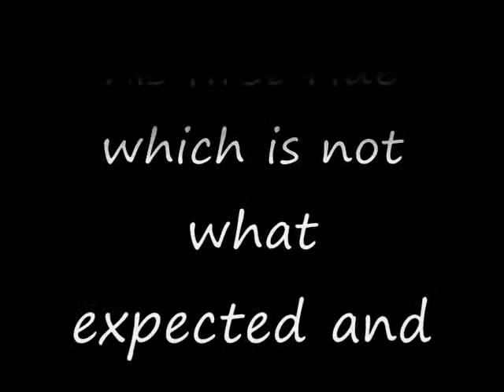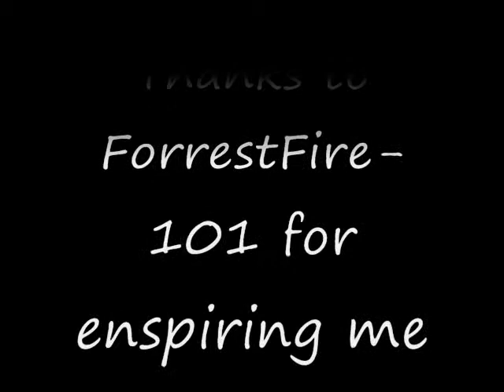LEGO Star Wars-Darth Vader Gets His First Ride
Darth Vader Finally gets his own ride

Special Thanks to ForrestFire101